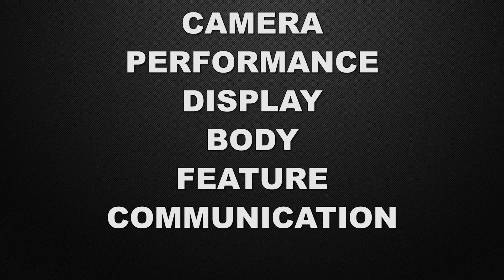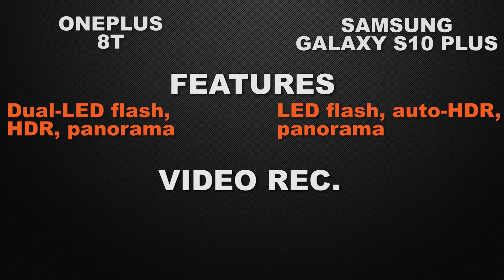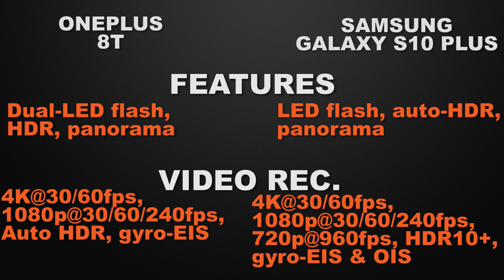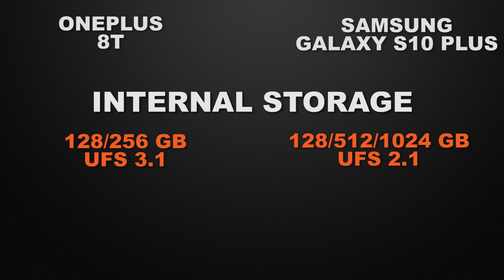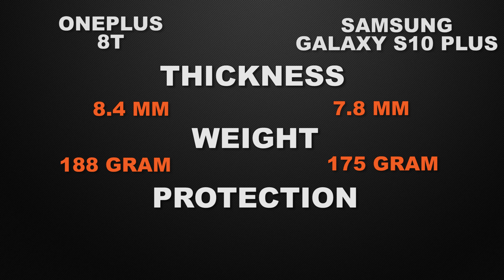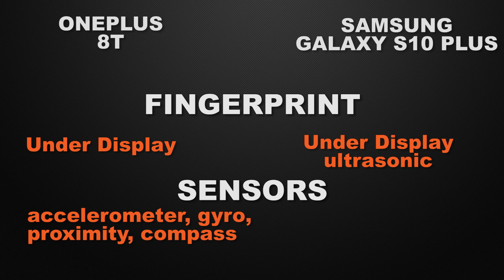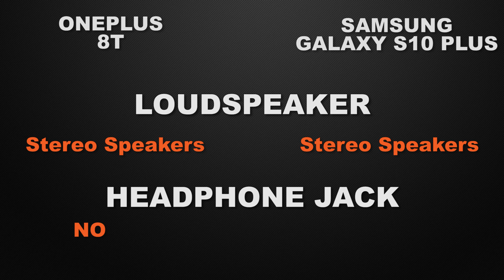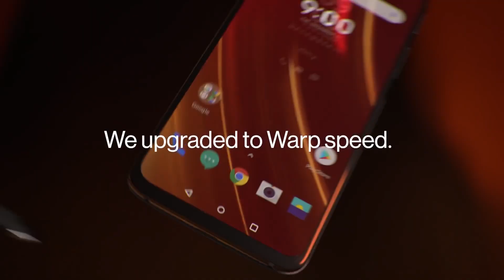OnePlus 8T vs Samsung Galaxy S10 Plus | Which one is BEST BUY? | Full Comparison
In this video, we compare OnePlus 8T and Samsung Galaxy S10 Plus phones. both the Smartphones come with Good specs lets see which one is the best.